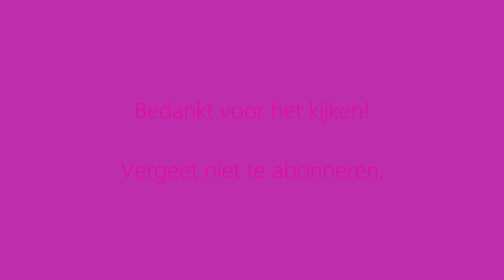Oud en Nieuw compilatie - Thunderbomb 1000 - Salon Roger [HD-1080p]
Een nieuwe oud en nieuw compilatie! Dit maal van een aantal Thunderbomb 1000 shots van Salon Roger. Zit ook nog een Hindoerol 1000 in, ook van Salon Roger. Enjoy!